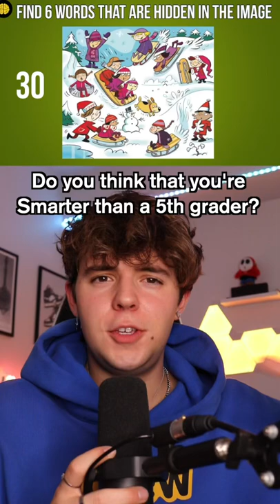If you pass this you’re smarter than a fifth grader… 👦📚￼